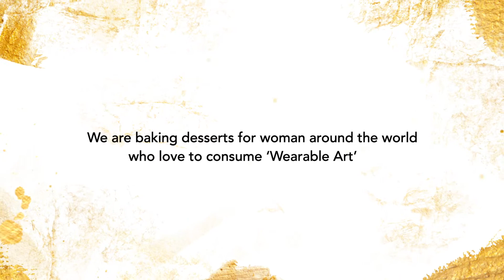11Y (1min) version